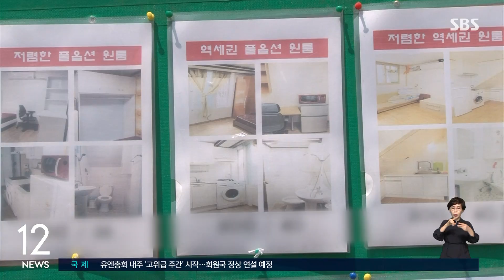8월 서울 원룸 평균 월세 24.3%↑…가장 많이 오른 구는? / SBS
[경제 365]

올해 8월 서울에서 거래된 연립다세대 원룸의 평균 월세 상승률이 최근 10년 이내 가장 높았던 것으로 나타났습니다.

2013년 8월부터 올해 8월까지, 서울에서 거래된 전용면적 33㎡ 이하 월세 거래 12만 2천여 건을 분석한 결과, 올해 8월 월세는 69만 원으로, 전년 동월 56만 원에 비해서는 24.3% 올랐고, 2013년 8월 49만 원에 비해 42.2% 상승한 것으로 나타났습니다.

지역별로는 중랑구가 80.2%가 올라 가장 높았고, 강북구, 금천구, 동대문구 용산구 순으로 높았습니다.

기획재정부가 오늘(14일) 발표한 9월 재정 동향에 따르면, 지난 7월 기준 국가 채무가 한 달 전보다 14조 5천억 원이 늘어 1천100조 원에 육박한 것으로 나타났습니다.

작년 말 대비 64조 4천억 원 증가하며 정부의 올해 말 전망치에 근접했습니다.

또 나라 살림은 68조 원 적자로 한 달 전보다 적자 규모가 줄었지만, 정부의 연간 전망치인 58조 2천억 원을 웃돌았습니다.

추석 명절 전후로 3천억 원 규모의 소상공인 정책자금이 지원됩니다.

소상공인시장진흥공단은 재도전특별자금 등 직접 대출 1천500억 원과 일반경영안정자금 등 대리 대출 1천500억 원을 집중 집행할 예정입니다.

또 재도전특별자금 지원 대상도 대폭 확대해, 재창업 '초기 단계' 기준을 3년 미만에서 7년 미만으로 완화하고, 폐업 기업의 매출 실적 기준도 휴업 후 영업을 재개하거나 업종을 전환한 경우도 포함했습니다.